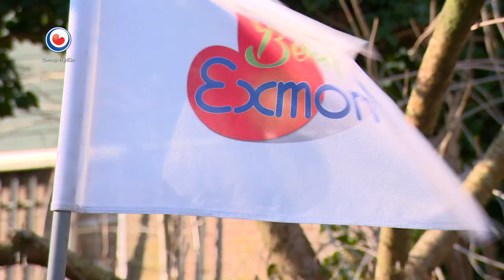HEA! Siersmid Schellevis maakt de mooiste dingen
Simon Schellevis is smid in Exmorra en maakt de mooiste voorwerpen.